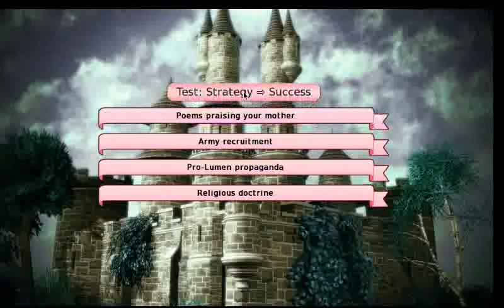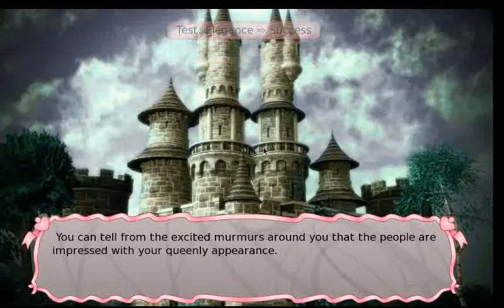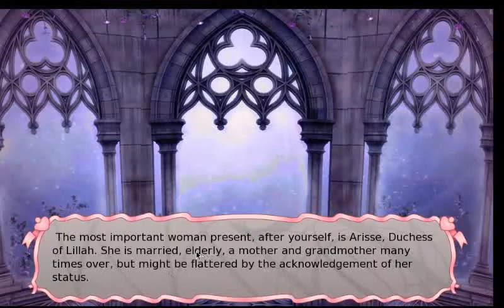OUR DANCE PARTNERS HAVE NAMES NOW - Long Live the Queen, Skills Maxed (3)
Upon returning to the Grand Gala this time, we find that our high levels in History and Intrigue mean that we actually know enough about everyone at the ball to know the names of individual dance partners!  Who shall we choose this time?